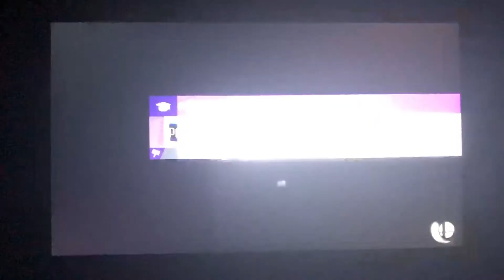SSBU - Home-Run Contest (Jigglypuff)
Me playing as Jigglypuff in Home-Run Contest from “Super Smash Bros. Ultimate”.